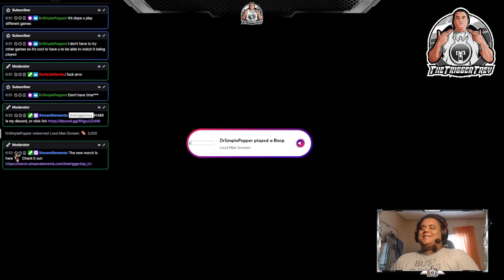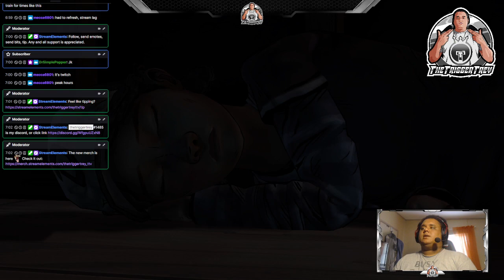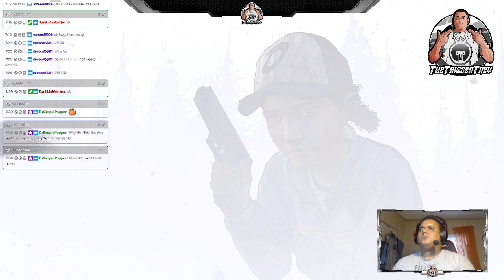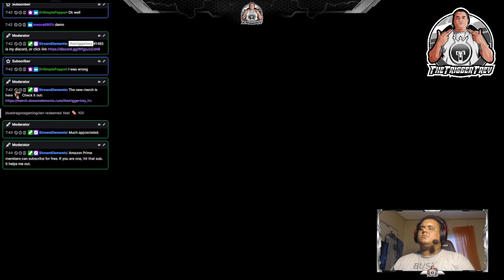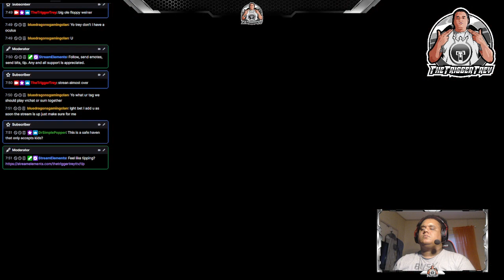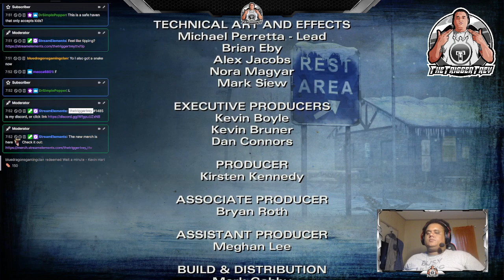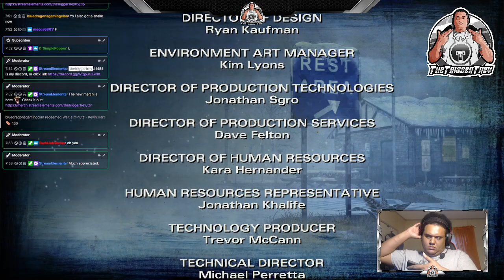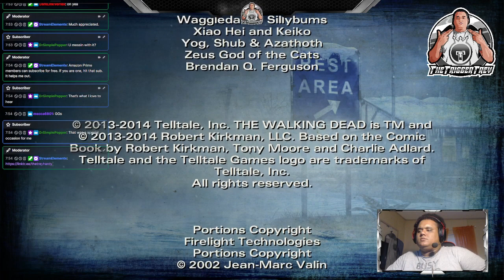The Walking Dead: Season 2 - Episode 5 (No Going Back)